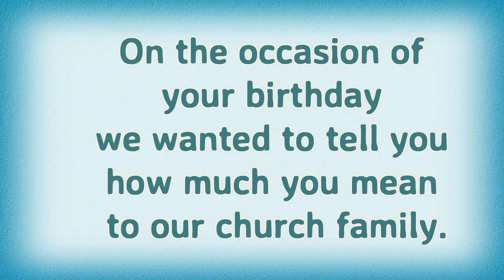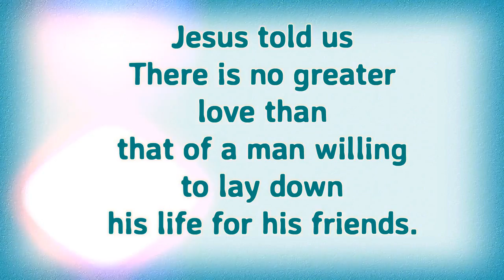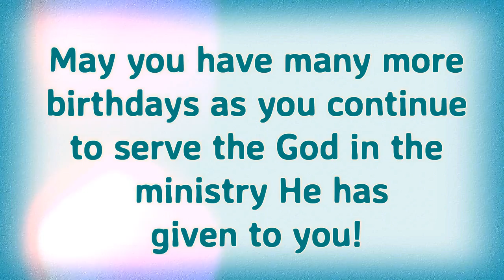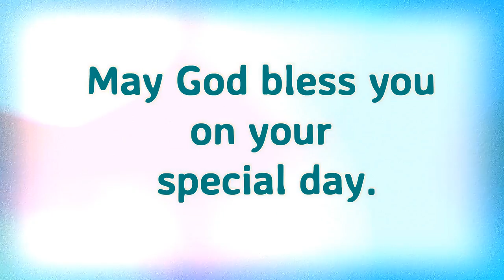Happy Birthday Pastor | Birthday Wishes For My Pastor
Pastors are the persons who have guided your life by their spiritual teachings and has shown you the right path.
 It’s your pastor’s birthday, being a follower; it’s your turn to wish. Here we have added beautiful birthday wish for the pastor. Share this birthday greeting to wish on their special day. Thanks